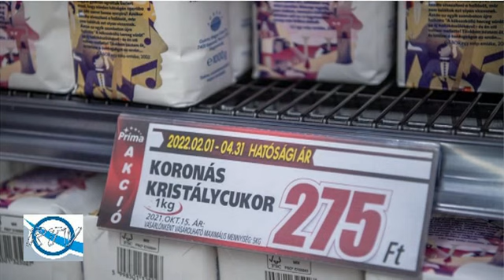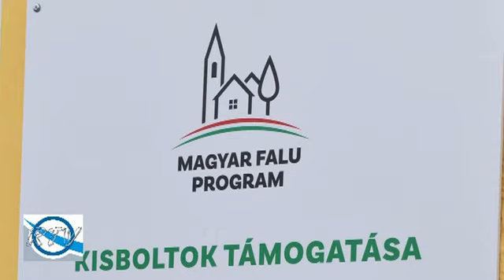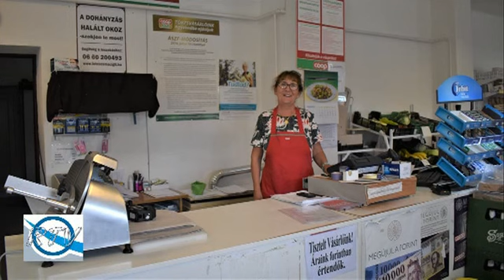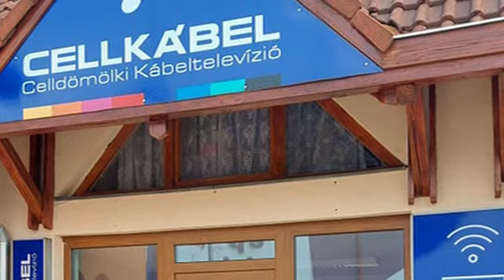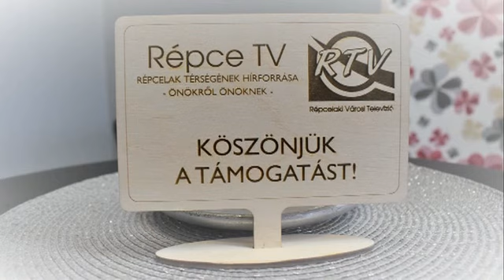RTV Hírpercek - 2022. augusztus 26.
Friss hírperceinkban beszámolunk az augusztus 20-a ünnepség eseményeiről: díszoklevelet kapott Szórádi Enikő, a művház volt igazgatója, és úja Répcelakon üdvözölhettük Szegedi Benjamint, aki operaműsorral tért vissza a városba; megmutatjuk, hogy kiknek mondott köszönetet Szent István ünnepén a katolikus alapítványunk; dr. Németh István elnökkel beszélgettünk a Répcelak és Vidéke Kft.-nél történt fejlesztésekről; és tudósítást láthatnak az idei tűzoltótáborról.